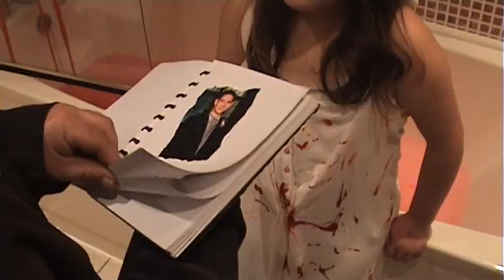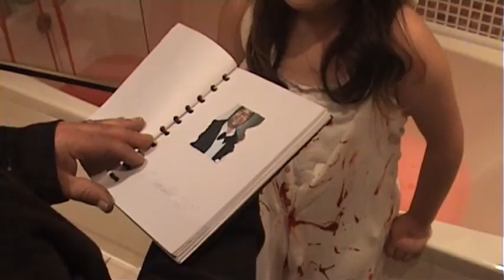Til Death Do Us Part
Media Horror Movie Production
Unit 1,2 and 15.
The title sequence, equilibrium and disruption.